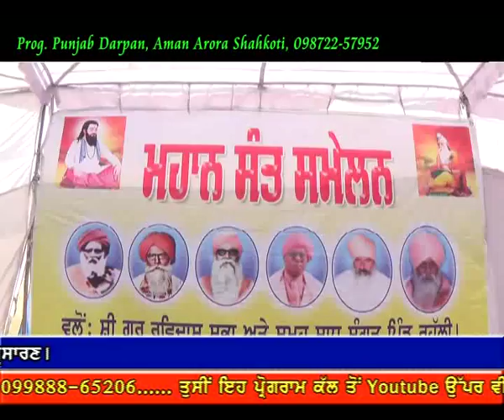Punjab Darpan 28 03 2017 Samagam Rahalli